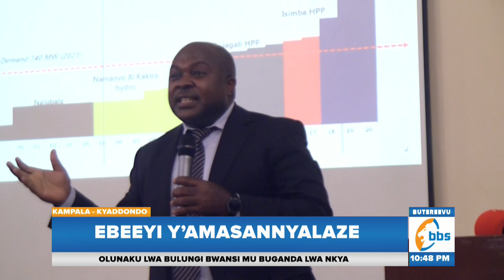Ebeeyi Y’amasannyalaze, Ababaka Basisinkanye Ekitongole Kya UMEME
Ekitongole ekivunanyizibwa okubunyisa Amasannyalaze okwetooloola eggwanga lyonna ki UMEME kisisinkanye akaseera akazibu mu maaso g'Ababaka ba Palameenti abatuula ku kakiiko akalondoola eby'obugagga eby'omuttaka naddala ku nsonga y'ebisale omuntu kwafunira Amasanyalaze.

Abakulu ba UMEME nabo basoomoozezza ababaka bulijjo obutatuuka ku UMEME wabula nebadda mu palameenti okubakunya olw'ebbeeyi y'Amasannyalaze ate nga ssi bebavunaanyizibwa ku kugereka ebisale